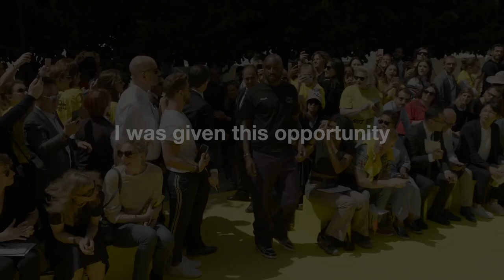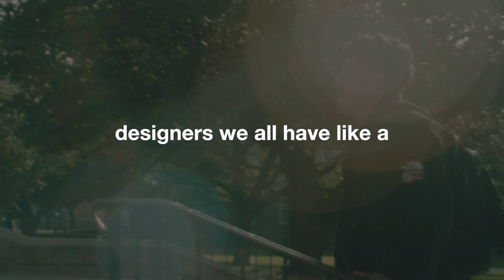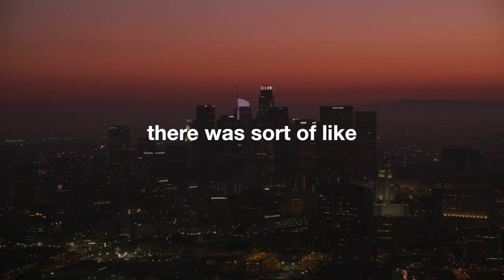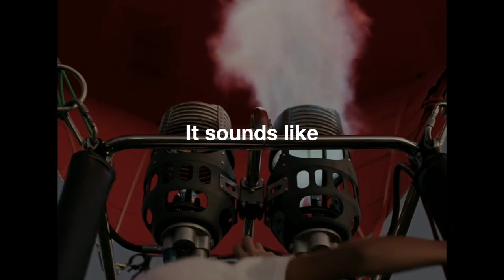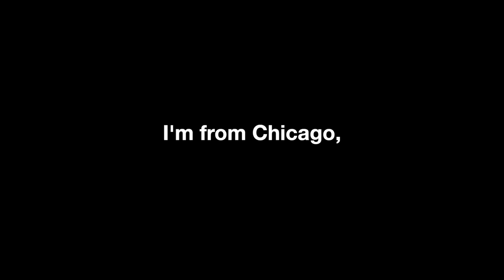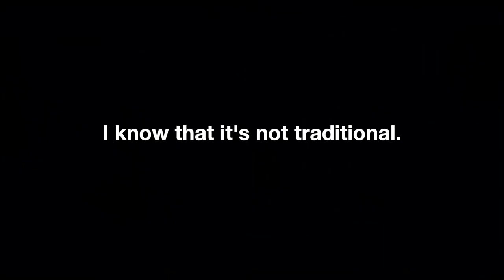Virgil Abloh Motivational Video